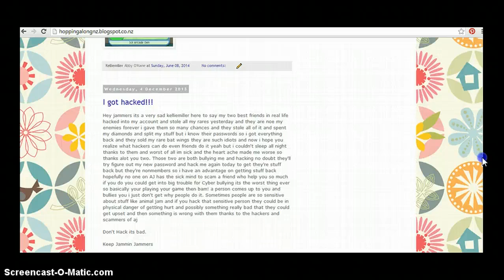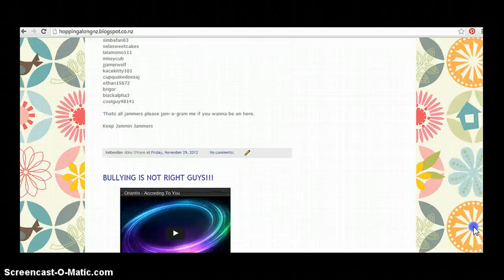How To Bake A Fudgin Cake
Hi im kelliemiller the unknown type of jammer with a piece of a beef bff and we wanna be popular :)